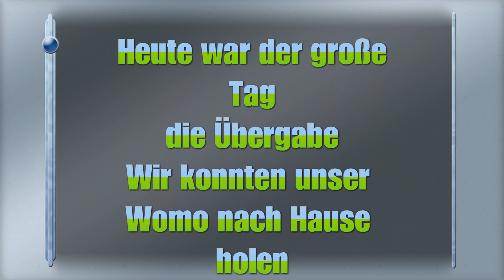Abholung Einweisung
Heute konnten wir unser Schätzchen endlich in Mülheim bei  unserem Lieblingshändler WoMo B1 abholen.
Hier der Amazonlink zu unserem Ventilator der hervorragend in die Dachluke paßt
Hier der Amazonlink tpms Solar Reifendruck Kontrollsystem:
LED Sensor Licht Schrankleuchten mit Bewegungsmelder für unserem Challenger
Wohnmobilhohlraunschutz  Fa. PETEC 500ml Hohlraumschutz-& Konservierung Spray Transparent